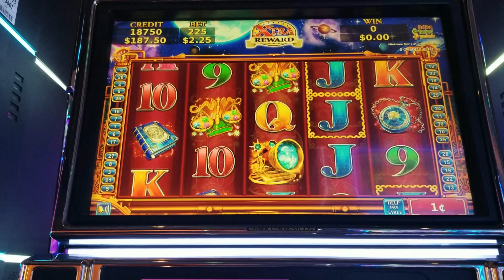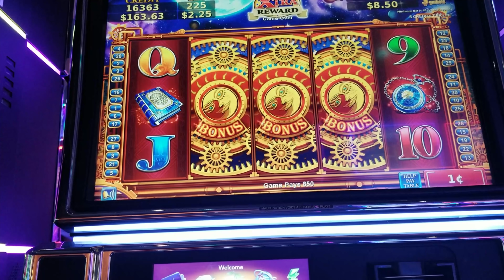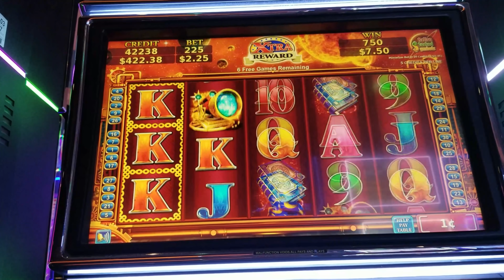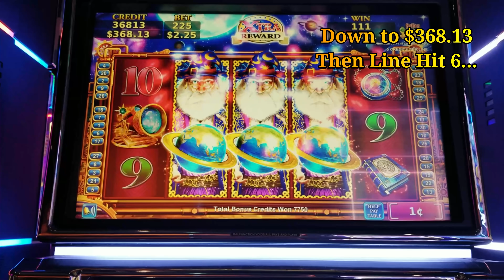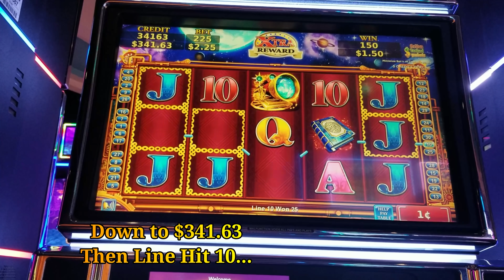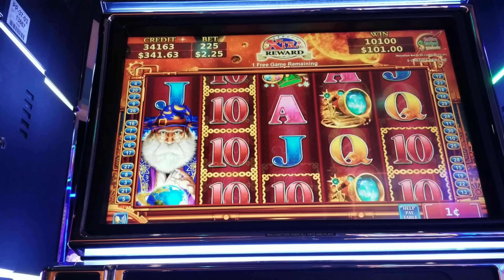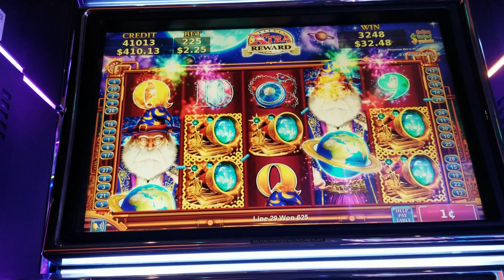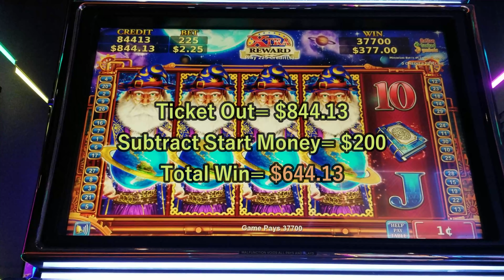Huge Win!! Astronomical Magic Slot By Konami